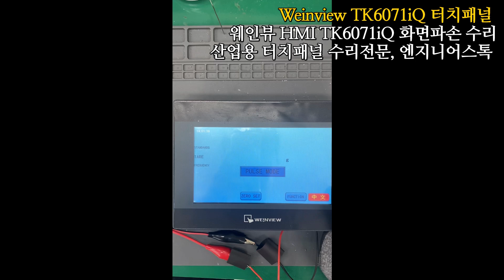Weinview TK6071iQ 웨인뷰 터치패널 / 웨인뷰HMI TK6071iQ 전원테스트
웨인뷰 TK6071iQ 터치패널 터치파손 HMI Weinview 전원테스트영상입니다.
터치파손으로 인하여 패널 교체를 통해 수리를 진행했습니다.
전원인가하여 정상적으로 화면 송출 및 터치동작되는것을 확인했어요!